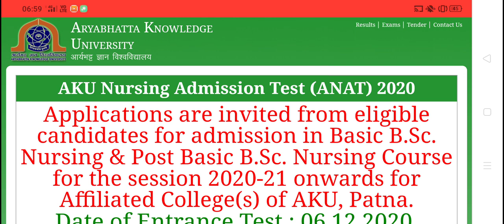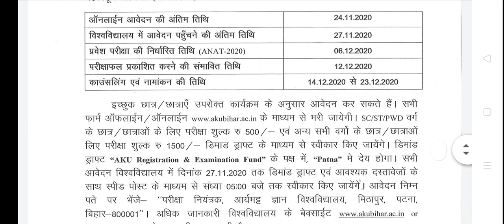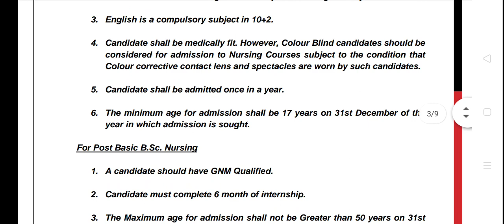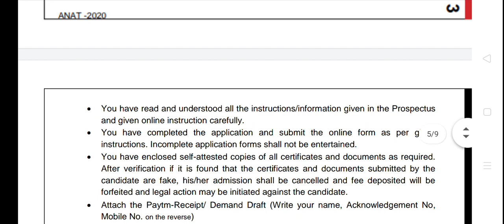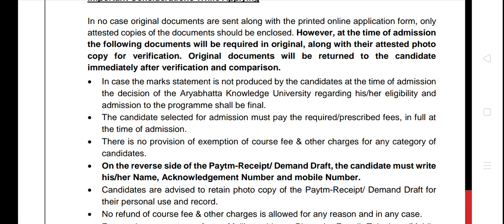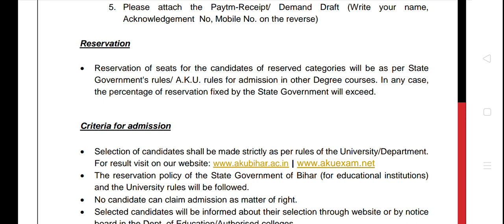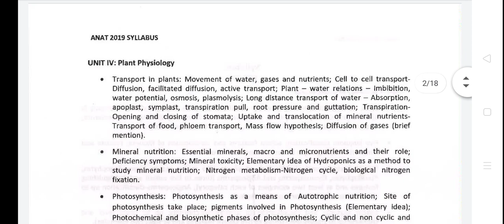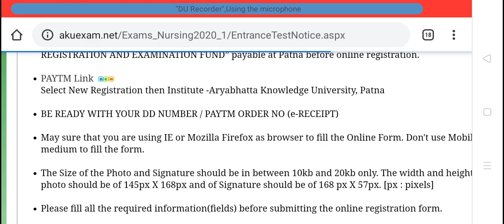BscNursing/PostBasic Application Form Released|Check out Every information|Dikshaphogat Diksha#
1. Dinesh objective biology-

2. Concise inorganic chemistry (JD LEE)

3. Dinesh objective physics-

4.Neet AIPMT physics (for Aiims and Jipmer)

5. Shortcut and tips in quantitative aptitude/reasoning/English for competitive exam paperback-

Nursing Fundamental -

1. Sr Nancy

2. PV

Microbiology

Dr.CP Bavaja -

Biochemistry

Punnet Manjul-

Nutrition

Pv-

Psychology

2) pv -

1) harsh mohan -

2) ramdas nayak -

Pharmacology
1)venna nayak -

2) Padmaja udaykumar-

1) pv -

2)k park -

Sociology-
1)Pv-

2)T.k Indrani